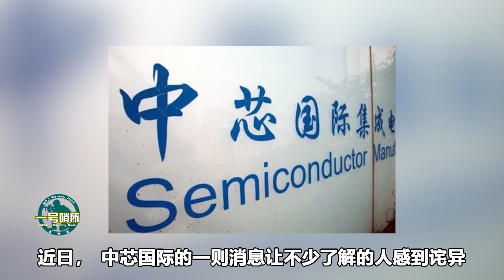美国阻挠无效，首台ASML光刻机搬入中国工厂，高端芯片即将量产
近日，中芯国际的一则消息让不少了解的人感到诧异，但更多的却是欣喜。该公司称，第一台从ASML采购的光刻机已搬入厂内。（子文） 我們的影片會遵循公平、尊重的原則，確保不會包含任何仇恨言論的元素。